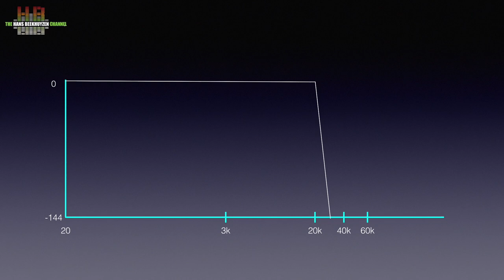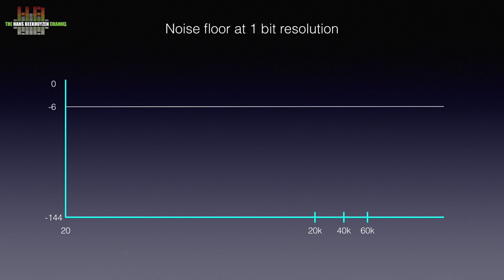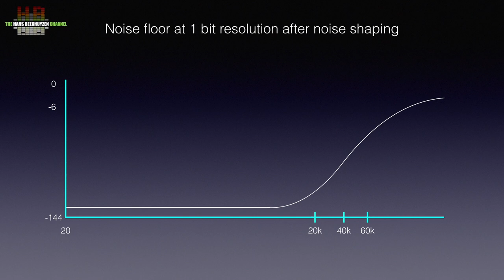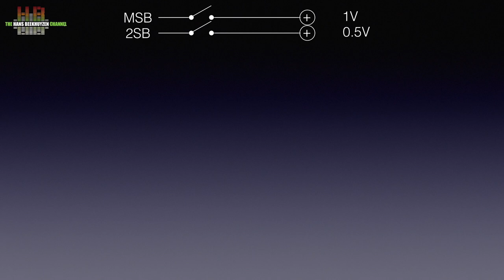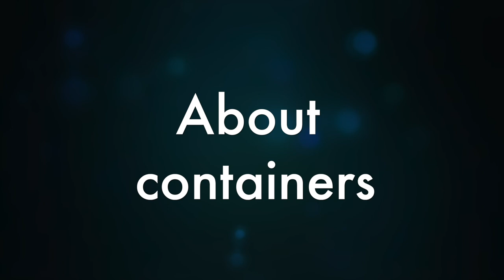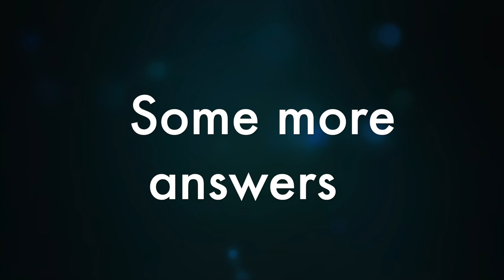What is better: FLAC or DSD?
Again a popular question amongst my viewers: what is better, high-res PCM or DSD. Well, that depends…